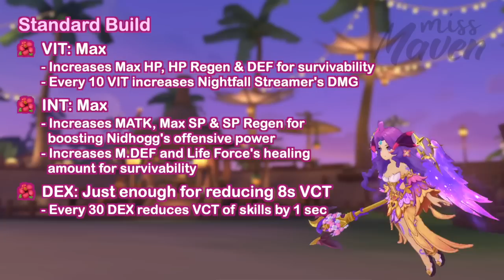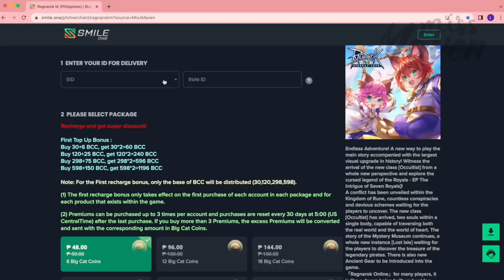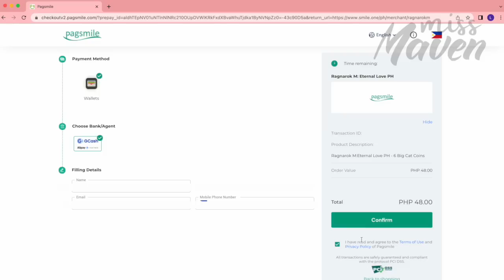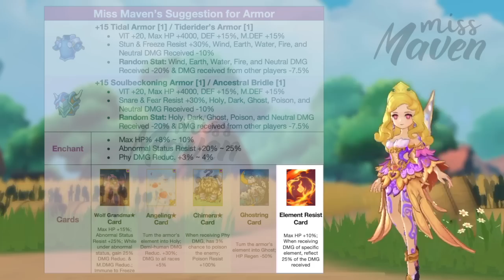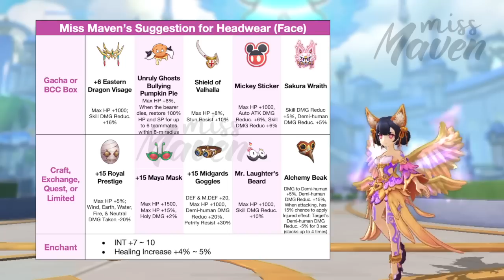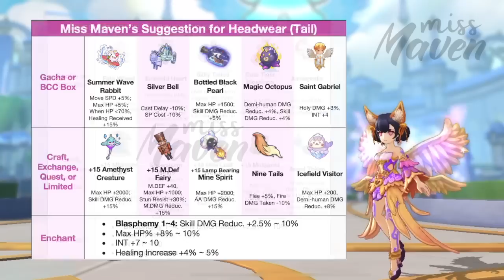NIDHOGG ULTIMATE SUPPORT BUILD GUIDE ~ Stats, Runes, Gears, Cards, and MORE!!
In this video, we’ll check out the support build of the new NIDHOGG hero class that is coming this month in Ragnarok M: Eternal Love! We’ll talk about which stats, runes, gears, cards, and upgrades are needed to prepare your Nidhogg character in advance!